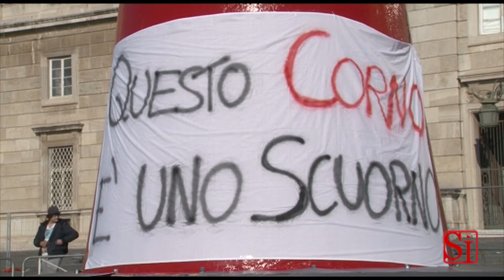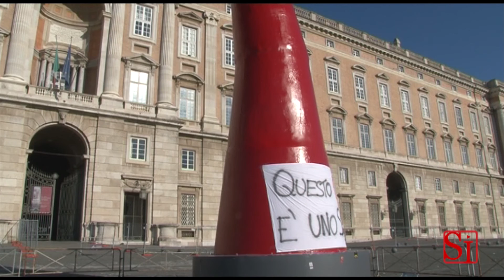Caserta - Studenti contro il corno davanti Reggia: "Uno scuorno" (14.12.13)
- Caserta. Continua a far parlare di sè il corno dell'artista Lello Esposito, collocato dal sindaco Pio Del Gaudio davanti alla Reggia di Caserta ed oggetto di polemiche negli ultimi giorni. Stamane protesta clamorosa degli studenti casertani. I ragazzi di alcune scuole superiori, che hanno scioperato, hanno raggiunto l'opera installata in piazza Carlo III, davanti alla maestosa Reggia vanvitelliana, tenendo un'assemblea. Hanno apposto uno striscione alla base del corno rosso, con la scritta "Questo corno è uno scuorno".

Un chiaro disappunto rispetto alla scelta dell'amministrazione comunale, che tanto sta facendo discutere (lo striscione è stato rimosso in tarda mattinata dalla polizia municipale).

L'opera, infatti, è stata collocata senza il parere della Sovrintendenza che ha intimato al sindaco di toglierla dall'ingresso del monumento posizionarla, almeno, ai lati della piazza. Il sindaco Del Gaudio, dal canto suo, ha spiegato ieri di aver parlato con il ministro Bray e di aver accolto il suo personale appello allo spostamento del corno.

E' in atto sul profilo Facebook del primo cittadino una sorta di referendum su dove collocare il corno. "Lo sposteremo - ha detto Del Gaudio - o lo venderemo, e nel secondo caso con il ricavato finanzieremo opere a sostegno della Reggia o della città". (14.12.13)